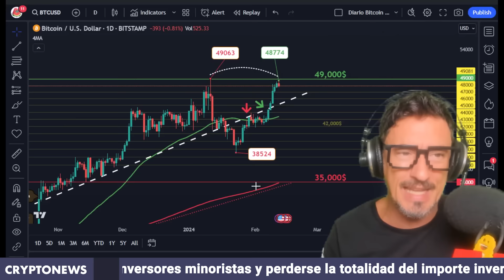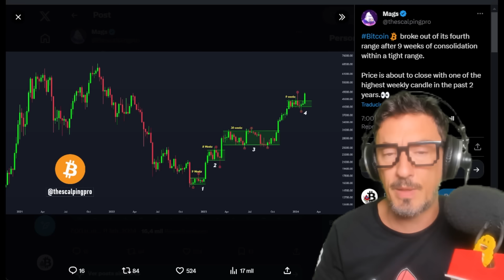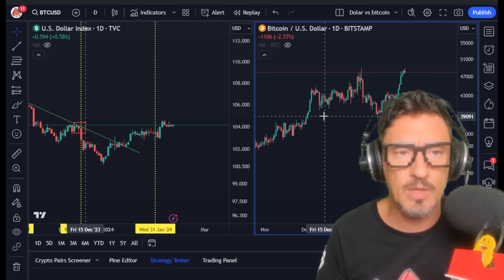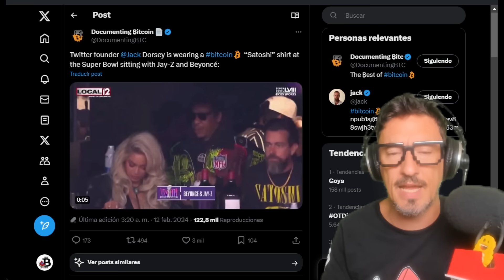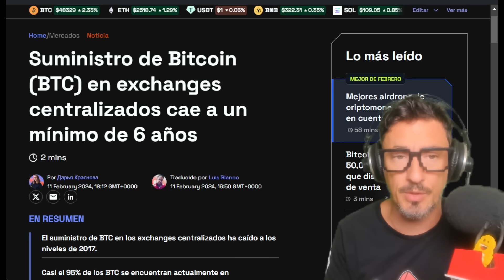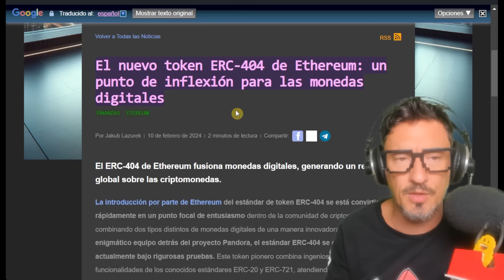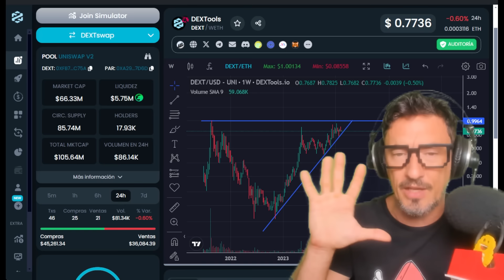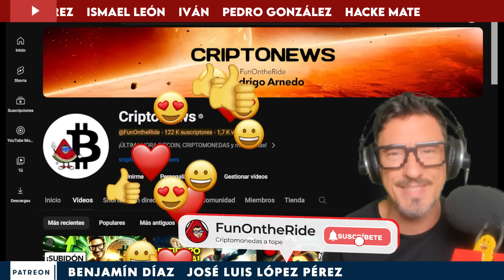¡ÚLTIMO AVISO! Bitcoin a punto de HACER LO NUNCA VISTO: ¡Descubre por qué!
Bitcoin Alcanza Nuevos Máximos! 🚀 ¡Análisis y Predicciones Explosivas! | CryptoNews con Rodrigo Arnedo

Descubre cómo Bitcoin está desafiando todas las expectativas, alcanzando casi los $49,000 y apuntando a nuevos máximos históricos. En este análisis detallado, exploramos los recientes siete días consecutivos en verde y lo que esto significa para tu inversión en criptomonedas. ¿Podrá Bitcoin romper el récord de $69,000?

Insights exclusivos, análisis de expertos como Mathew U Highland, y predicciones basadas en patrones y tendencias actuales. Aprenderás sobre la influencia de eventos recientes en el mercado, como la Super Bowl, y cómo personajes como Joe Biden y Jack Dorsey están impactando el mundo de las criptomonedas. Además, te llevaremos a través de desarrollos clave en Ethereum, los ETF de Bitcoin, y las últimas tendencias en el mundo cripto.

⭐COINW Consigue tu BONO! REGÍSTRATE! 💿Vídeo

🟧 💳 BYBIT Solicita una tarjeta Bybit hoy y obtén hasta 25 €➤ Código➤ PORQWJ

00:00 Presentación
00:12 Análisis de Bitcoin
11:11 Las tarifas del gas Ethereum alcanzaron el máximo de 8 meses
15:49 Despedida